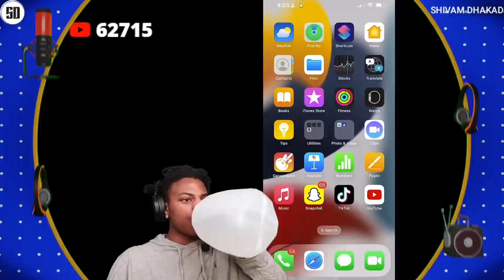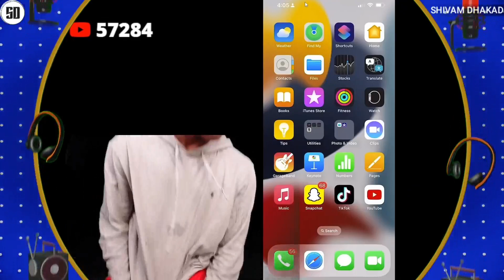EMIWAY VIDEO CALL ISHOWSPEED ! | EMIWAY X ISHOWSPEED | ISHOWSPEED LIVE FUNNY REACTION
News Credit :-